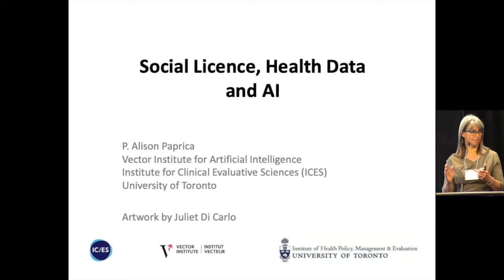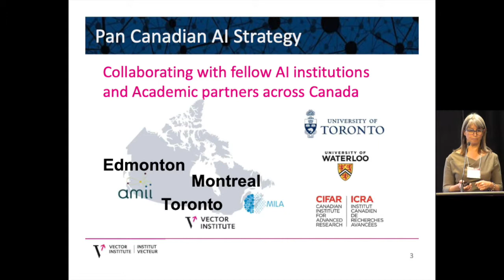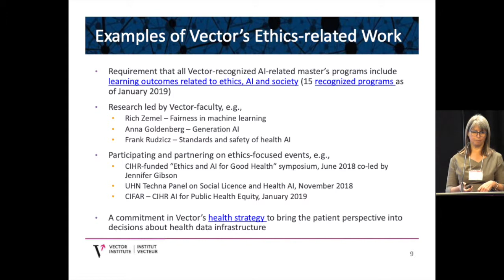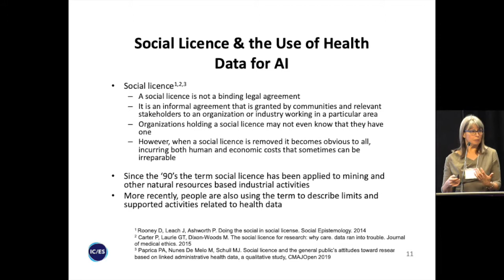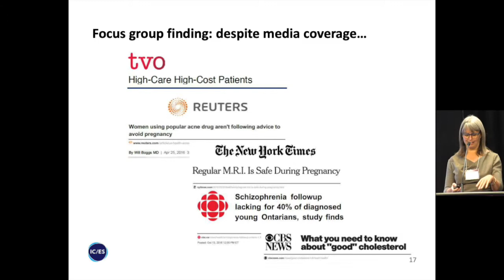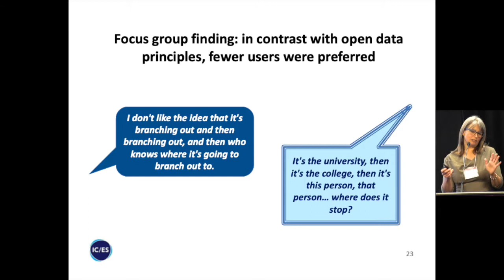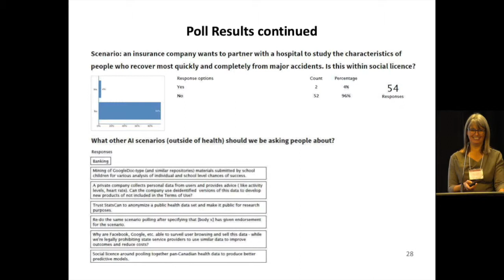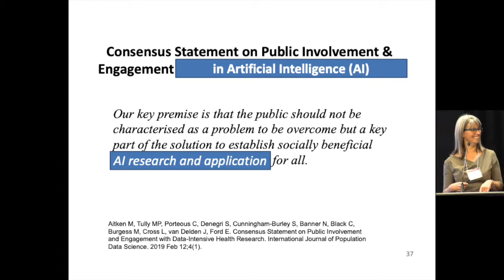Alison Paprica, Vector Institute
Social Licence, Health Data and AI
Presentation at the Canada-UK Symposium on Ethics in AI:

Abstract: AI and machine learning algorithms unavoidably reflect the characteristics of the individuals in the data sets that are used for model development and validation. Though Canada is a small country in the global context, Canada has unique assets in its longitudinal population-wide data sets for publicly funded health, municipal and social services that cover entire, ethnically diverse, populations. With the critical mass of world-class AI researchers and companies that are being brought together through the Pan-Canadian AI Strategy, these population-wide data can be the foundation for research and innovation that creates AI-enabled technologies which provide unparalleled benefits for Canadians, and the world. However, while the research literature suggests that there is social licence and public support for data-intensive health R&D, there is no blanket approval. The public cares about details including how privacy will be protected, how the private sector uses data, and what the public benefits and risks will be when data are used by companies or governments. P.A. Paprica will present the concept of social licence and the results of recent qualitative research into the Ontario general public’s views on users and uses of population-wide administrative health data. Live polling will be used to present and prompt thinking about several fictional health AI scenarios. The presentation will conclude with a discussion of what previous research into social licence related to health data may mean for AI, and priorities for further qualitative research and public engagement that is focused on AI.